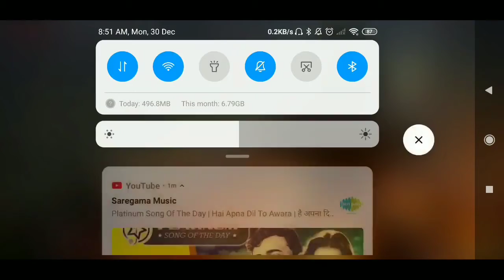zombie mode || poco f1 call of duty gameplay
Mobile- pocof1

Recorder-mi recorder